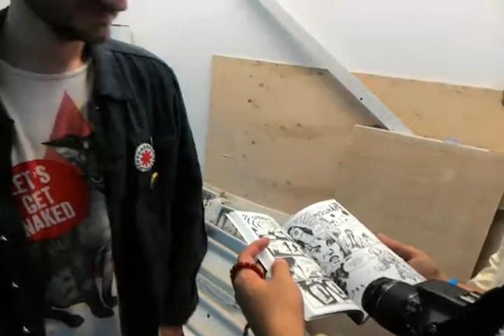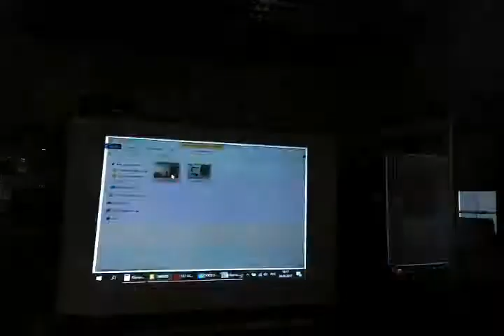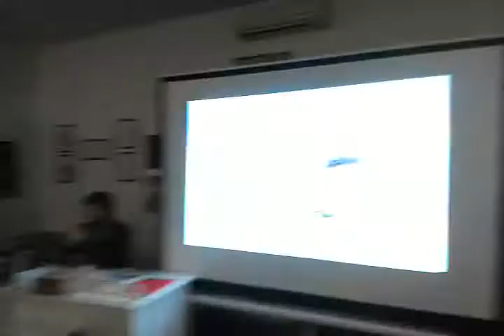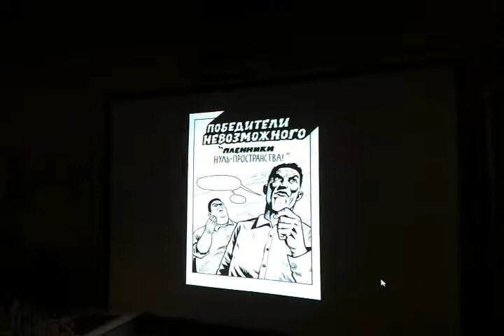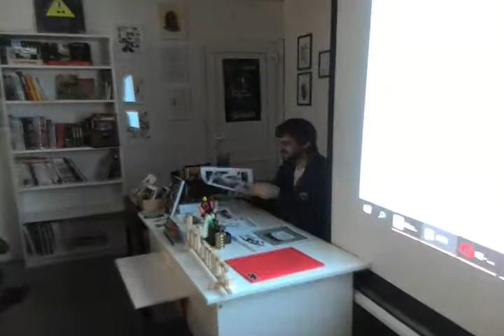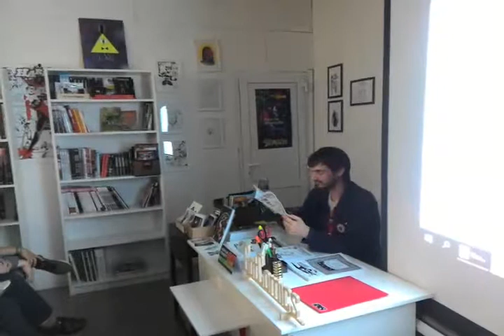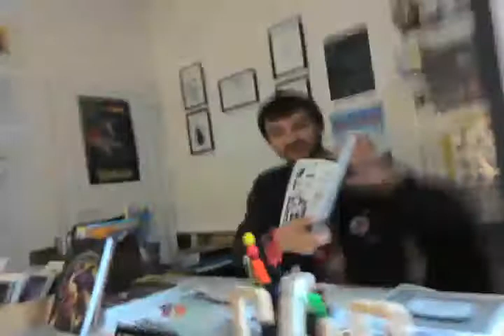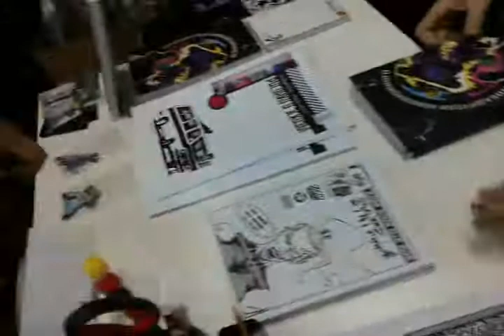Презентация комикса "Победители невозможного" в GotComics